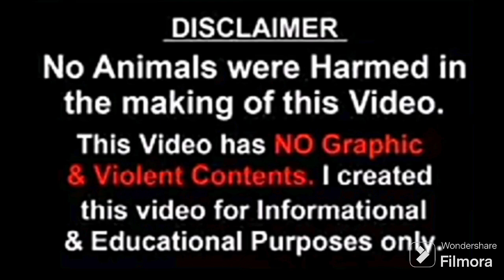Burmi Backfoot Aseel | Burmese Pama Saigon | Thai Aseel Chicks | Thai Aseel Training | Qaib Thai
Burmi Aseel Murga Setup. Burmese Pama Saigon. Thai Aseel Chicks. Thai Aseel Training. Qaib Thai
.Qaib Thai.Backfooter burmi
Burmi Aseel ki pehchan.Pakistani Aseel Vs Thai.Thai Aseel training.Thai Aseel ki pehchan.Thai Aseel ki pehchan. Aseel ki taiyari ki khurak.Thai Aseel breeds. qaib Thaib.
Gul Qadri Interview.
Ganju Breed. Nadeem Shah Aseel. Thai Aseel. Burmi Aseel. Kamalia Aseel Murga.Qaib.Basheer Purbana Breed
Burmi Aseel.Thai Aseel.Burmese Pama.Qaib Thai.Turkish Hint Horozu.Thai Gamefowl.Shamo.
Super Neck Locker. Pakoye Veitnam.Pakistan Aseel Murga.Indian Aseel.Panus.
Aseel Ki taiyari. Aseel ki talkhi Ka ilaj.
Aseel Patha Ki taiyari. Aseel Murga Ki taiyari ki khurak. Aseel Murga Fight ki taiyari.
Aseel Fight. Aseel Murga Interview.Thai Aseel Murga.
Thai Aseel.Thai Aseel Chicks ki pehchan. Thai Aseel Training. Thai Aseel Fight. Burmi Aseel.
Turkish Hint Horozu. Shamo Chicken. Aseel Diet.
Aseel chicks growth day by day. Aseel Murga Ki powerful Diet. Aseel Murga Fight Training Tips.
Ganju Breed History part
 Thai Aseel. Burmi Aseel. Turkish Hint Horozu. Japanese Shamo. Pakoye. Brazilian Gamefowl. Pakistani Aseel.

In this video I will show you Best gamefowl breeds, imported Aseel murga, imported ring birds,imported rooster, imported Thai Aseel, imported Pama burmi birds of Mr Liaqat from Pasroor Pakistan.he has a modern Thai Aseel farm. in His Thailand Aseel murga farm, he has imported following Thai Aseel.
Ganju breed history. Ganju breed History Part
Thai Plucker. Top spinner birds.
he has top quality Thai Aseel and Best quality Thai, best Gamefowl breed and hybrid breed.
He has Thai Aseel Hen, Thai Aseel chicks, qaib Thai, qaib Thaib, qaib ej 2023. he also has Thai Aseel for sale,Thai Aseel chicks for sale and Thai Aseel hen for sale.
Best Aseel Breed. Pakko Breed. Shamo Aseel Murga. Thai Aseel. Best Gamefowl Breed . mianwali Aseel fight.
Top 5 Gamefowl.Best Gamefowl Breeds.Shamo Chicken Breed
Turkish Hint Horozu. Gallos. Gamefowl Training. Aseel Murga Training. Aseel Murga Growth. Aseel Murga diet.best Gamefowl.best Gamefowl farm.best gamefowl conditioning method. best gamefowl feed mix.
Thai Aseel fight. Aseel murga fight. Hmong fight.indian aseel. Aseel farming in india.
qaib Thai. Thai Aseel fight. Hmong fight.
 best Gamefowl collection. my best shamo chicken. Rozer Aseel Breed by rozer Sandhu. Thai Aseel. Qaib Thai. Japanese shamo. buchiban shamo.o shamo. Oh shamo. Pakko breed rana Safdar. Pakoy. Pama. Burmese. ukeban shamo
 Indian Aseel
bird shop visit market
ustad Ahmad khan aseel
breeding shamo
murgi hen harvesting egg to chicken
Hatching eggs
Egg Incubator
Homemade Incubator
Qaib hmong Thai dab neeg hmoob.
My farm update
Aseel farm
Indian Aseel
Rampuri Aseel
madaari walay
parrot beak long tail
Bill Ripley
Jawa
King Shamo
Shamo Aseel Murga
pure Aseel Murga
fighter Aseel
ko shamo
gallos
Pak Aseels
ayam qaib Thai
basheer purbana
Nadeem Shah Aseel
koal Aseel
shoqeen loog
Sindh Aseel shoukeen
A One Aseel
SJ Aseel
amroha
lasani
Aseel murga training
heera Aseel
Imran Afzal
khurram khan
zaib khan
Pakoy
pama
Aseel murga ki khurak
Aseel Nazla zukam galy ki khar khar Ka ilaj.Respiratory diseases treatment in chickens.CRD Treatment
Aseel Nazla Treatment. Aseel Flu Treatment. Murgiyon ke gale ki bimari Ka ilaj. Treatment of Respiratory diseases in chickens. Aseel Nazla zukam or gala ki khar khar Ka ilaj
Aseel Murga Kay galay may khar khar Ka ilaj. Murgiyon k nazla zukam Ka ilaj.
Murgiyon mein resha Ka ilaj. Aseel Flu and fever treatment. Aseel Murga Murga Nazla zukam Ka ilaj. Aseel Murga ki khar khar Ka kamyab ilaj. Aseel Murga Nazla Ka ilaj. Aseel Murgi ke nazlay Ka ilaj.
Aseel Chicks Nazla Zukam Ka ilaj. Aseel Murga Ka Gala kharab ilaj. Aseel Murga resha Ka ilaj. Murgi kay khar khar Ka ilaj. How to treat poultry respiratory infections. Murgio mein saans ki bemari Ka ilaj. pets care.
Aseel Murga ka sokra Ka ilaj.Aseel Sokra Treatment.Sokra. Aseel Chicks sokra Ka ilaj. Aseel sokra Ka ilaj.Aseel Murga ki kamzori Ka ilaj. Chicks Weight Gain Diet Plan. Aseel Murga Weak Legs Treatment. Aseel Murga ki Tangon ki kamzori ka ilaj. Aseel Chicks ki tangon ki kamzori Ka ilaj. Aseel Chicks weak legs treatment. Chickens Weak legs treatment.Chickens Leg problems.
Chickens.Machar say bachao Aseel. Chichar ka ilaj. save your chicks from Mosquitoes and fowl pox. Machar say choozon ko bachana. cheechar ka ilaj. Ticks mites lice treatment in chickens.
pot band Ka ilaj Aseel. Aseel Pota band Ka desi ilaj. Chicken Blocked stomach treatment. Chicken Blocked crop.Chicken Impact crop and Chicken sour crop. Chicken Crop Issues. Chicken Digestion problem.Sseel Murga pota band.
Aseel Murga ki chandi ka kamyab ilaj. Chandi Treatment. Aseel Chandi Ka ilaj. Bumblefoot treatment in chickens. BumbleFoot Removal.